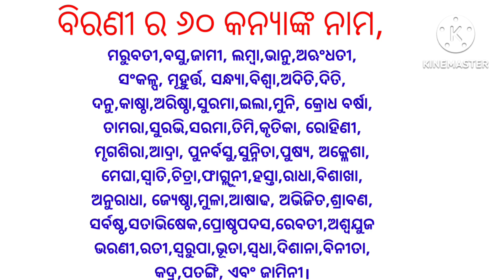ସୋମନାଥ ଜ୍ୟୋତିର୍ଲିଙ୍ଗ ଆବିର୍ଭାବ ରହସ୍ୟ।ପୌରାଣିକ କିମ୍ବଦନ୍ତୀ। Somnath Jyotirlinga Mystery,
Somnath Temple

The Somnath Temple is a Hindu temple dedicated to the god Shiva, located in Prabhas Patan in Gujarat, India. It is one of the twelve Jyotirlingas, or "pillars of light," of Shiva. The temple is believed to have been built in the 11th century by the Solanki dynasty, but it was destroyed several times by Muslim invaders. The current temple was rebuilt in the 20th century by the Maharaja of Travancore.

The Somnath Temple is a magnificent example of Hindu architecture. It is built in the Nagara style, with a five-tiered shikhara (spire) that rises to a height of 150 feet. The temple is surrounded by a high wall, and the entrance is through a massive gateway. The interior of the temple is divided into three parts: the garbhagriha (sanctum sanctorum), the antarala (vestibule), and the mukhamandapa (porch). The garbhagriha houses the image of Shiva, which is a lingam (pillar-shaped) made of black stone.

The Somnath Temple is a popular pilgrimage destination for Hindus. It is also a UNESCO World Heritage Site.

In this video, we will take a closer look at the Somnath Temple. We will learn about its history, architecture, and significance. We will also see some of the beautiful artwork that adorns the temple.